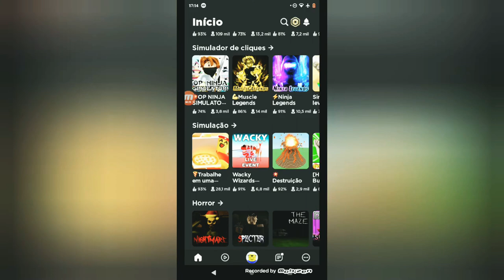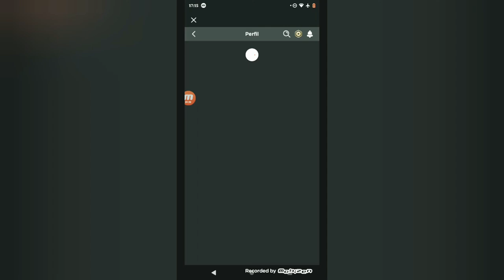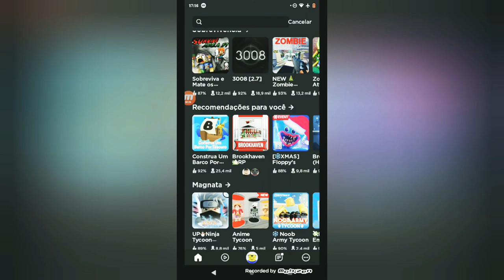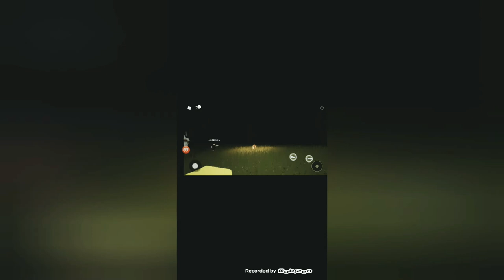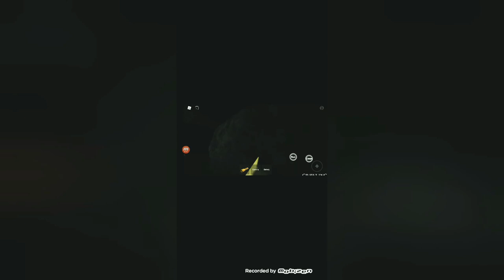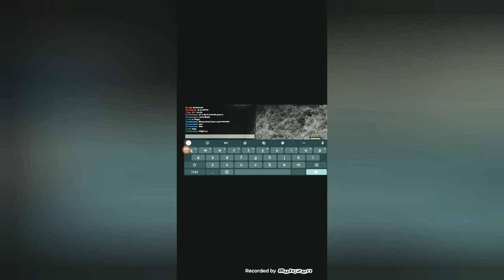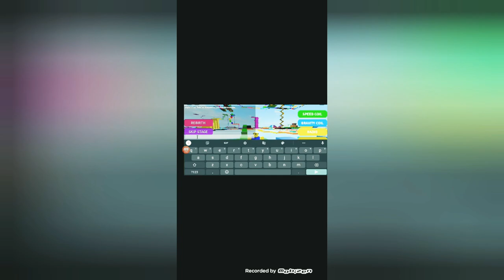Batata jogando Roblox (The Maze)